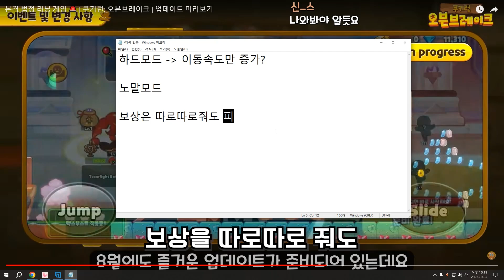다음 업데이트는 법정런! 그리고.. 원더크랩 하드모드?? 이게 맞아??